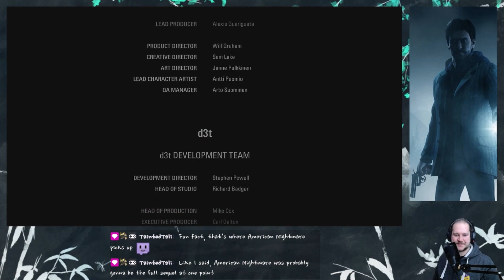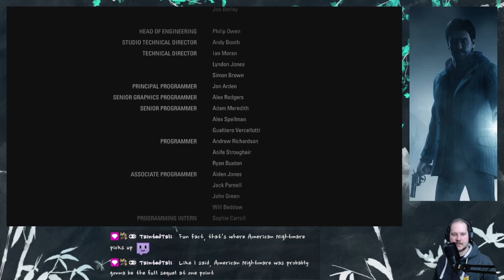The Signal and the Writer - Platinum Trophy Let's Play (pt. 3) - Alan Wake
AlanWake PTLP on PS5.
In this episode we tackel the game's DLC!

Name: Alan Wake Remastered
Developer
Publisher
Platforms: PS5